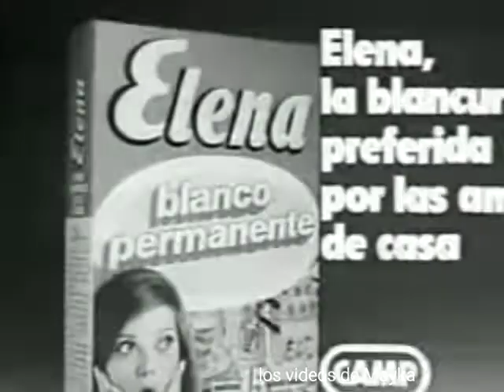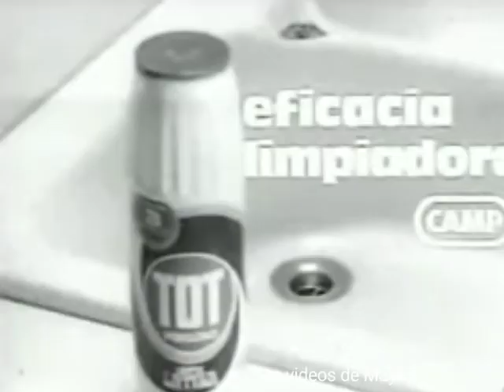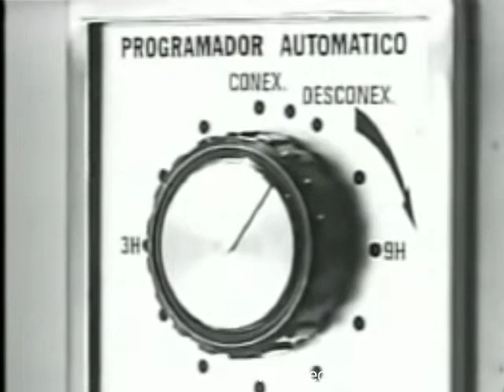publicidad televisiva años 50